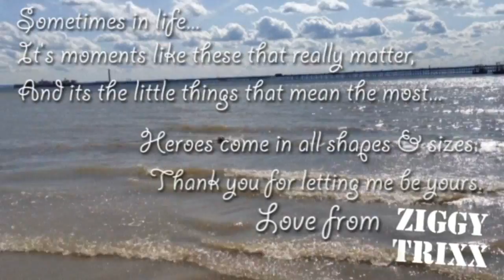A day in the life of Ziggy Trixx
Ever wondered what it would feel like to spend the day with Ziggy?

A day in the life of Ziggy Trixx is a short video that has been made to show you how magical he really is! Watch him demonstrate what it means to be the happiest Staffordshire Bull Terrier around!

Staffies are NOT dangerous & here's the proof!!

Starring Dem & Ziggy Trixx

Video Editing by Dem
Camera work By Andrew Peter Douglas